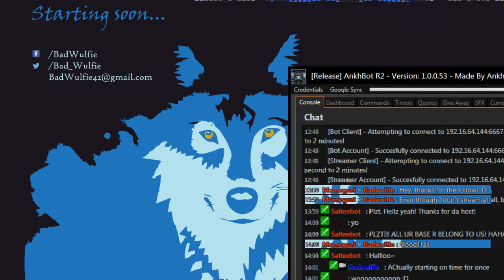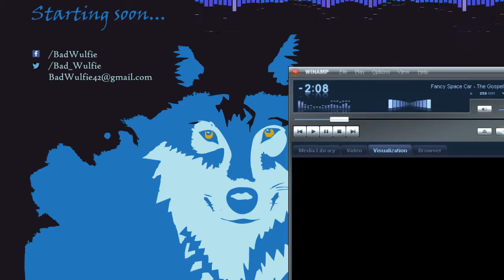Grim Fandango Blind!